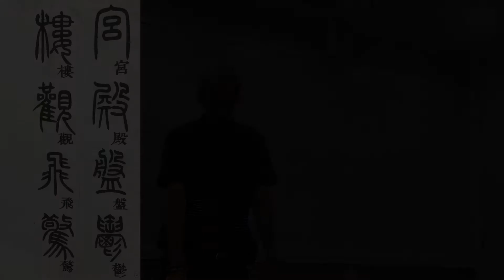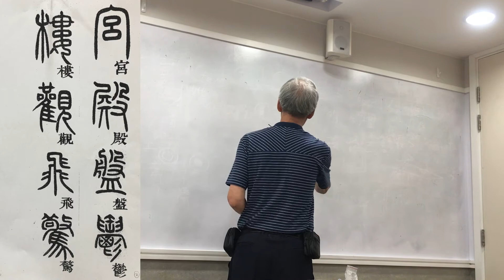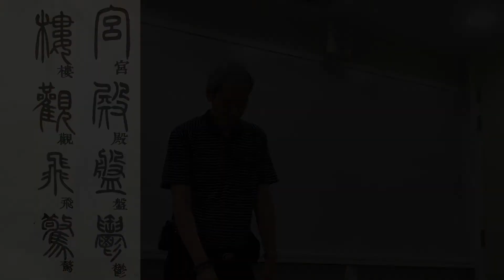余文紀老師講篆書千字文 宮殿盤鬱 樓觀飛驚